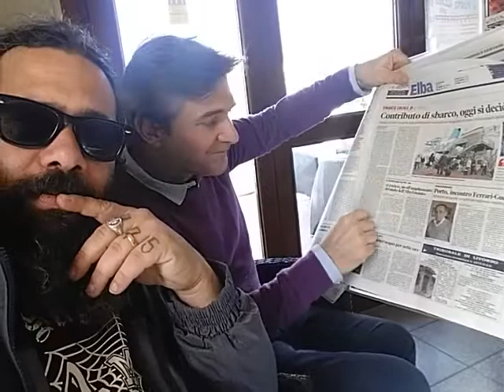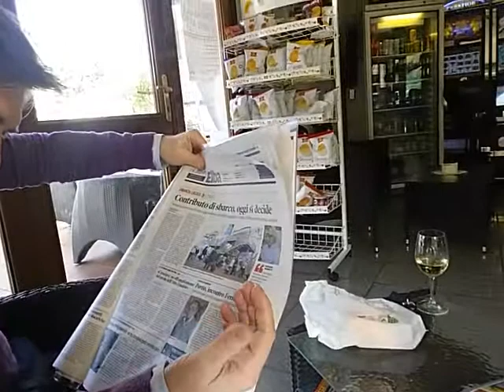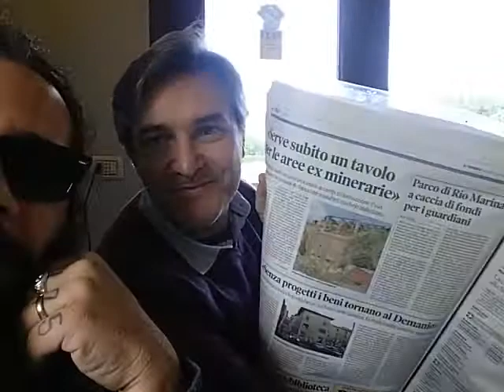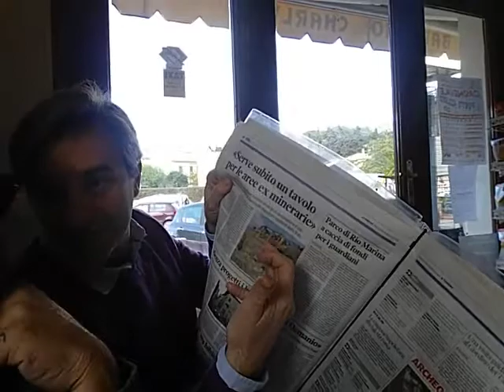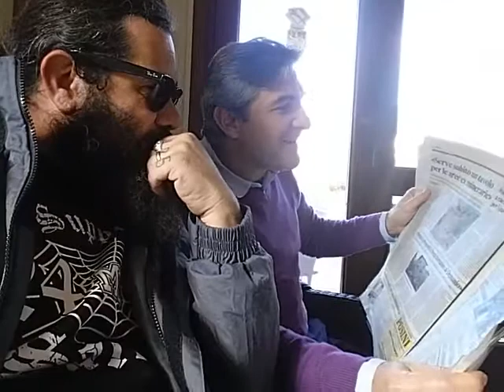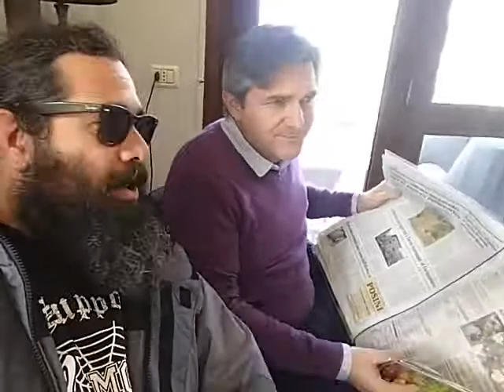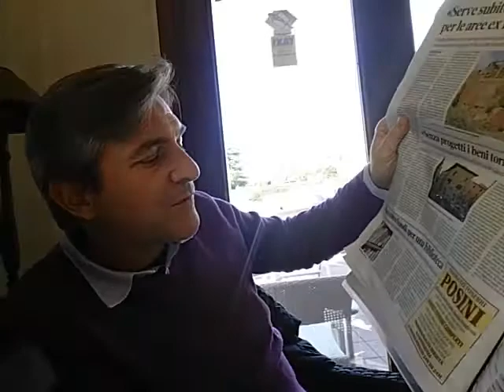Edicola Elbana Show del 18 Febbraio 2016